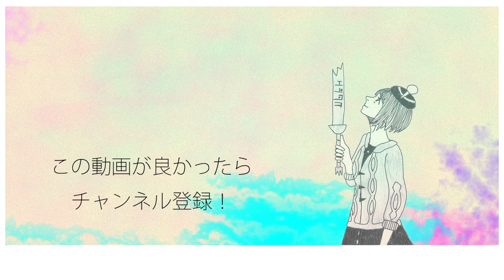【切り抜き】スカーフ道連れで相手を絶望させるゴクリン【ポケモンSV】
年末スペシャルです

【メンバー】
うたお→ピンク文字

とうふ→オレンジ文字